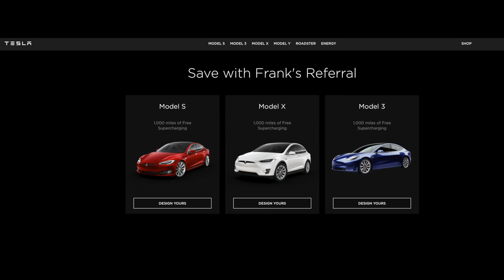Tesla Summon Race Model 3's vs Model S'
This video is just us having fun with our Model 3 and no information about the car is given, video is meant for only entertainment purposes. Summon Race is at 1:16. Tell us who you think won?

Check out Jordy's Instagram for amazing car photos (including our car) @jordy_spotts559

This video was filmed Spring 2019.